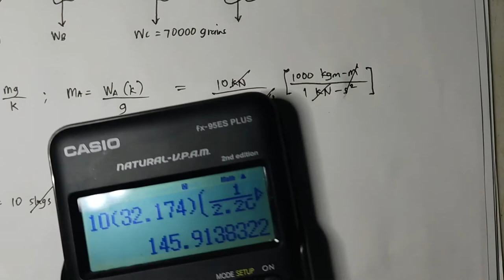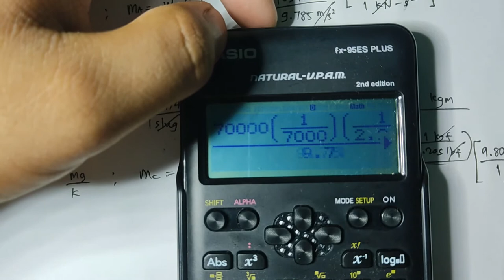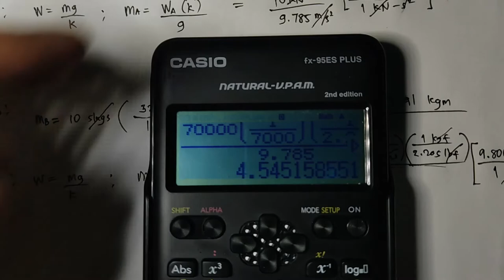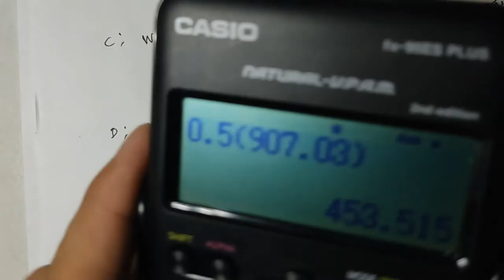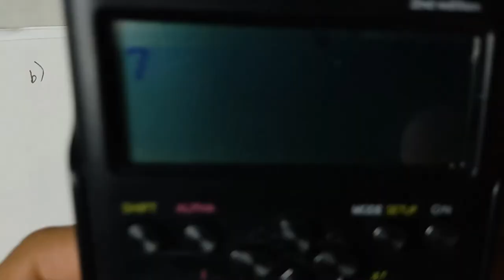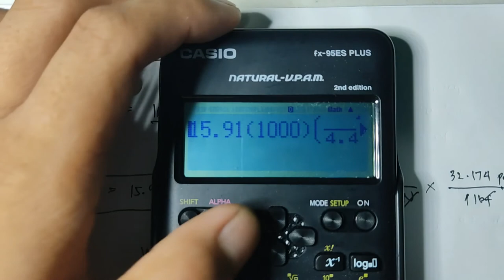ENGINEERING PHYSICS: MASS AND WEIGHT CONVERSIONS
How to Convert units of Mass and Weight?
How to use its' formulas?

watch this whole video. :)
This topic is very essential. In here, you will learn how to use system of units correctly and perform unit analysis. It is always included in every exam in Physics as well as Mechanics and Thermodynamics. Also, its problems are included in Board exams.

On the next video to be uploaded, will include topic about Volume, Specific Volume, Specific Weight, Density and Specific Gravity. :) Keep updated! :)